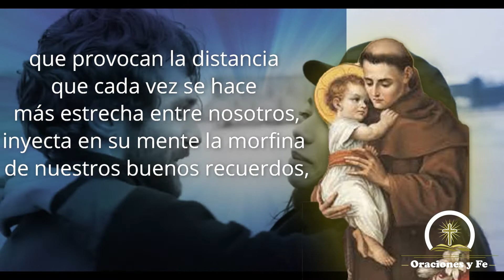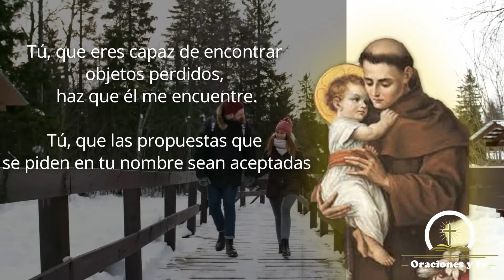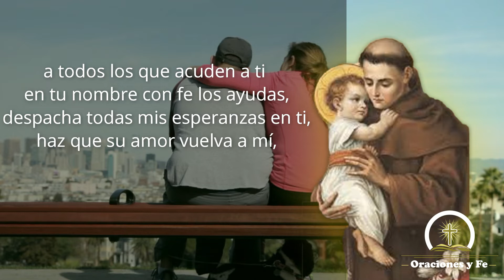💞 RECUPERA EL AMOR PERDIDO con esta poderosa Oración a San Antonio de Padua 🙏🕯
Queridos amigos y amigas de Oraciones y Fe, en esta oportunidad les traemos una poderosa y milagrosa oración a San Antonio de Padua para recuperar un amor perdido. San Antonio de Padua puede ayudarte con el amor perdido, por eso debes rezar esta oración cuando quieras que regrese la persona amada.

San Antonio de Padua es el santo favorito de muchas personas  por los muchos milagros con los que Dios le ha favorecido. San Antonio de Padua ha sido tradicionalmente el refugio de todos los que han perdido cosas, ya sean temporales o espirituales. Es el patrón de las cosas perdidas: el amor perdido, las separaciones, el divorcio o las relaciones con problemas

▶ Día de San Antonio de Padua: 13 de junio
▶ Patrón de albañiles, papeleros, viajeros, pobres, de los objetos extraviados, de quienes buscan pareja y de las mujeres estériles.

Por favor, déjenos en los comentarios sus peticiones de oración y denle like 👍

¡Gracias por su apoyo, que Dios los bendiga a todos!

Producido y Diseñado por Oraciones y Fe